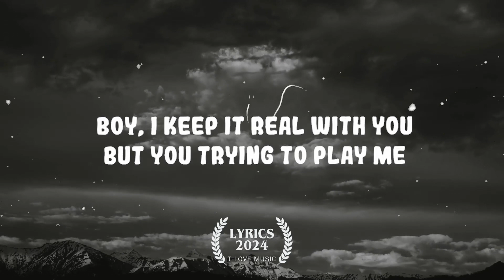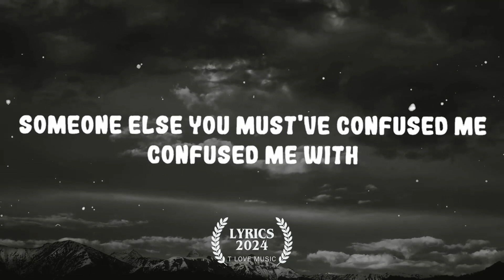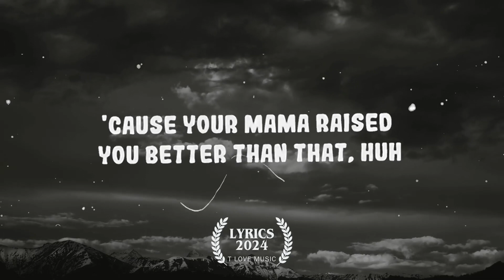Meghan Trainor - No Excuses LyricsDuaLipa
(Lyrics):
[Intro]
Woo
Huh

[Verse 1]
What you sippin' on that got you talking crazy?
Lookin' at me sideways, always coming at me
Why you, why you acting hard when you just a baby?
Boy, I keep it real with you, but you trying to play me

[Pre-Chorus]
Have you lost your mind?
Open up your eyes
Huh

[Chorus]
Someone else
You must've confused me, confused me with
Someone else
Someone else
There ain't no excuses, excuses, babe
Someone else
'Cause your mama raised you better than that, huh

[Verse 2]
What you sippin' on that got you talking crazy? (Hey)
Lookin' at me sideways (Woo), always coming at me
Why you, why you acting like you never met a lady?
I don't disrespect you, don't you disrespect me

[Pre-Chorus]
Have you lost your mind? (Lost your mind)
Open up your eyes (Up your eyes)
Huh

[Chorus]
Someone else

[Post-Chorus]
Woo, get it
'Cause your mama raised you better than that (That's right, say)
'Cause your mama raised you better than that

[Bridge]
Open up your eyes (Your eyes)
Huh

[Chorus]
Someone else
You must've confused me, confused me with (Confused me, baby)
Someone else
You must've confused me, confused me with (Woo)
Someone else
There ain't no excuses, excuses, babe (No excuses, no, no)
Someone else
'Cause your mama raised you better than that, huh (How she raise you? Say)

[Outro]
You must've confused me, confused me with (Hey, come on, woo)
Your mama raised you better than, better than that
There ain't no excuses, excuses, babe (Yeah, baby)
'Cause your mama raised you better than that, huh (She raised you better than that)